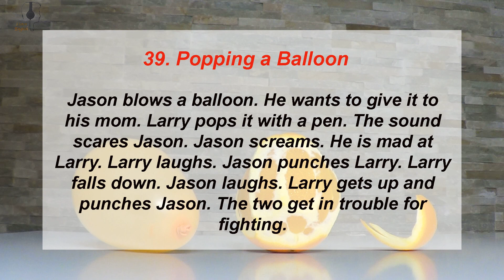39. Popping a Balloon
39. Popping a Balloon
Jason blows a balloon. He wants to give it to his mom. Larry pops it with a pen. The sound scares Jason. Jason screams. He is mad at Larry. Larry laughs. Jason punches Larry. Larry falls down. Jason laughs. Larry gets up and punches Jason. The two get in trouble for fighting.